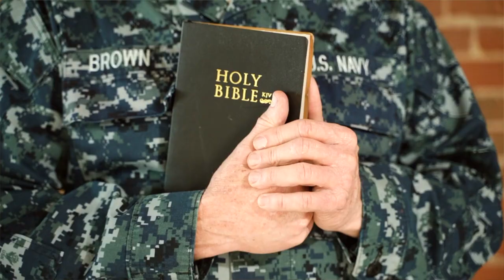MATHEUS 6:23 PARDAIS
Os passarinhos e a Biblia irão te trazer respostas e paz!.